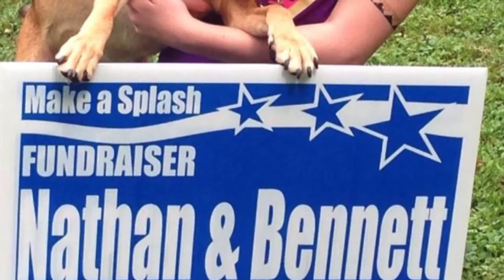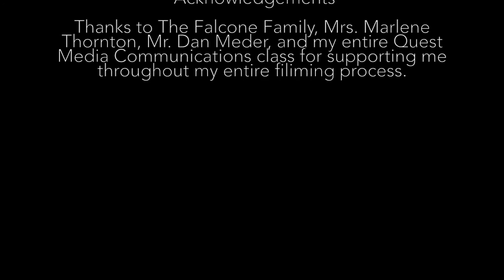Nathan and Bennett